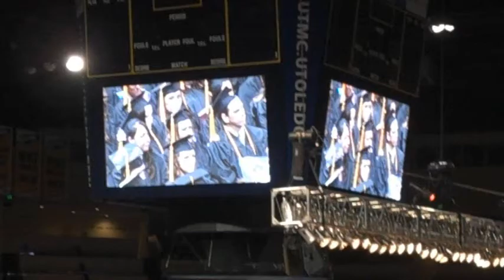SHANNON GRAD 2010 part 3 of 3